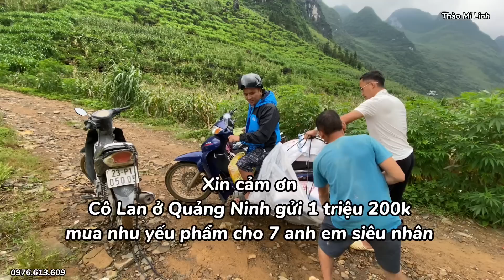(T43) Hấu Chua 7 siêu nhân chạy mưa đổ đường 1 siêu nhân nghỉ có việc . Thào Mí Linh